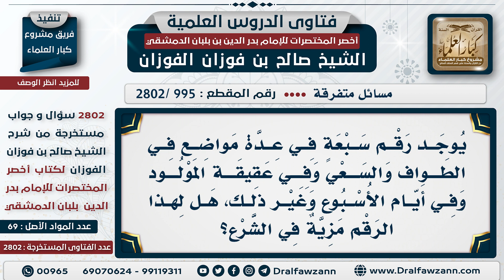[995 -2802] هل لرقم سبعة فضل ومزية فهو عدد الأسبوع وذكر في الطواف والسعي والعقيقة؟ - صالح الفوزان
السؤال: يوجد رقم سبعة في عدة مواضع في الطواف والسعي وفي عقيقة المولود وفي أيام الأسبوع وغير ذلك، هل لهذا الرقم مزية في الشرع؟
الجَوَابُ: لا، هذه عقيدة الباطنية، هم الذين يعتمدون على الأرقام، المسلمون لا يعتمدون على الأرقام ولا يعتقدون أن الأرقام لها فضل.

للاشتراك في قناة الشيخ صالح الفوزان
سؤال وجواب من شرح أخصر المختصرات ( 2802 ) مقطع

للاستفسار والإقتراحات والدعم
رئيس الفريق
لمشروع كبار العلماء